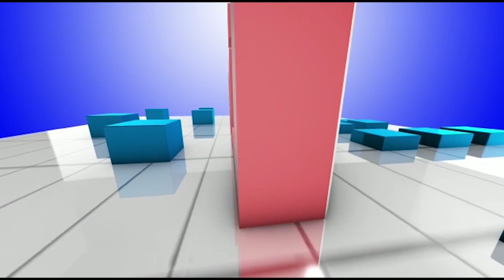झारखंड पुलिस मुख्यालय के दूसरे फ्लोर पर लगी आग, मची अफरा-तफरी || Live Lagatar